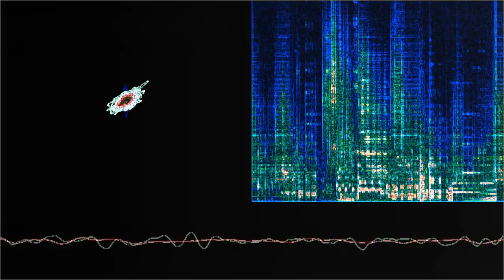Captain's Piano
“Captain's Piano” by Howdy Persephone